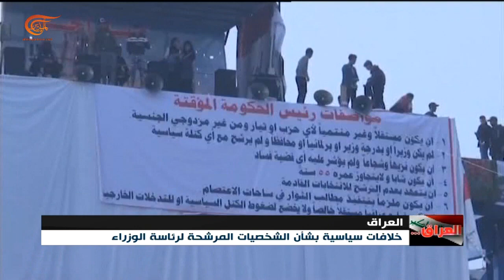خلافات سياسية بشأن الشخصيات المرشحة لرئاسة الحكومة العراقية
إعداد: محمد الفهد
تعدد الشخصيات المرشحة لرئاسة الحكومة العراقية وتفاقم الخلافات بشأنها قد يؤديان إلى خيار تكليف شخصية جديدة إذا مالت كفة الحوار القائم على التوافق وفق ما يرى مراقبون.